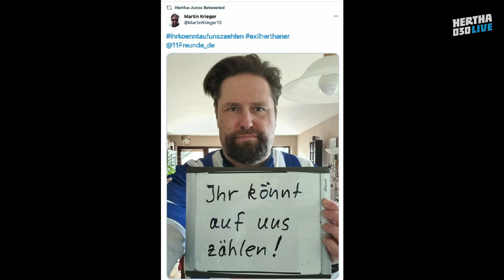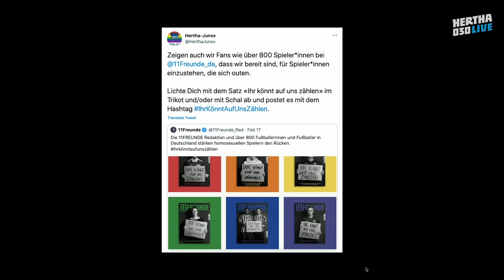Wat gabs'n da zu kieken? | Hertha BSC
Berlin - Unser Sportdirektor Arne Friedrich stellt sich dem Fragengeballer.
YouTuber und Hertha-Fan Aaron Troschke klärt über die "Heimsupport-Kampagne" von Hauptsponsor Homeday auf und an der 11Freunde-Aktion ihrkönntaufunszählen nehmen nicht nur unsere Profis teil.